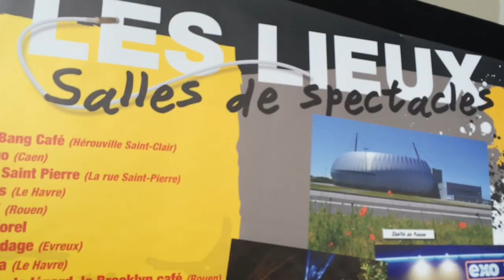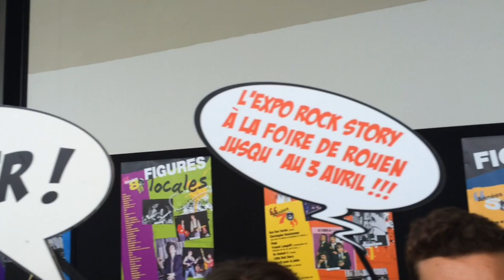Du rock à la foire internationale de Rouen 2016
25 mars 2016. PLus d'infos sur